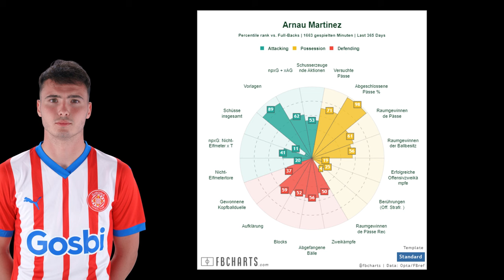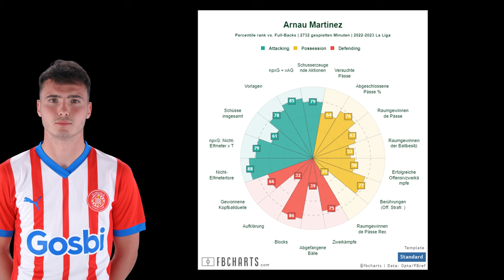3 Transfers für den BVB mit den CL-Millionen & neuer Klubführung!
In diesem Video stelle ich 3 mögliche Transfers für Borussia Dortmund vor, die sie mit den zusätzlichen Einnahmen aus der Champions League und mit neuer Klubführung um Mislintat und Ricken finanzieren können.

0:00 Intro
0:17 Transferphilosophie & Bedarf
0:57 Maatsen Festverpflichtung
3:24 Rechtsverteidiger
6:51 Sechser
11:01 Outro